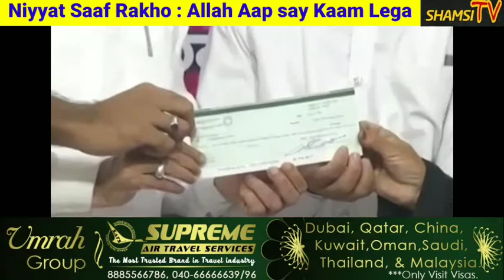Niyyat Saaf Rakho : Allah aap say Kaam lega